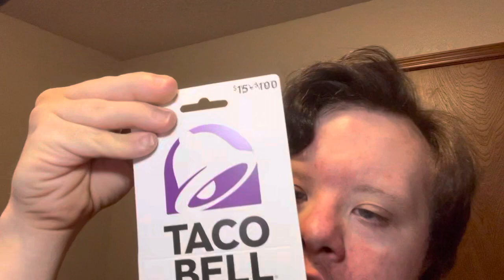May 7, 2023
Happy birthday for me